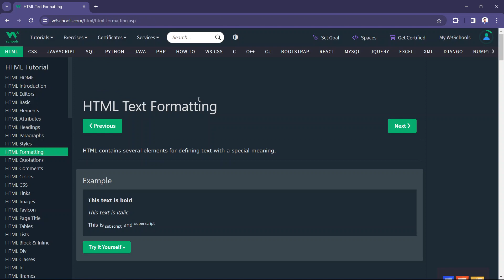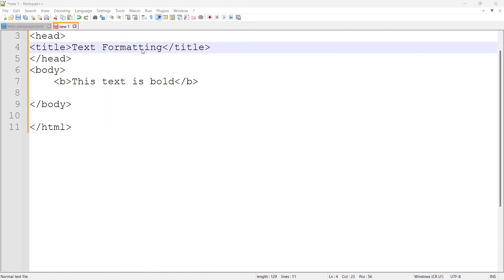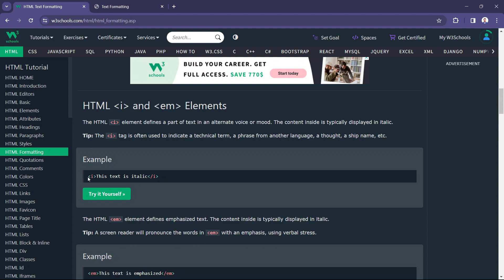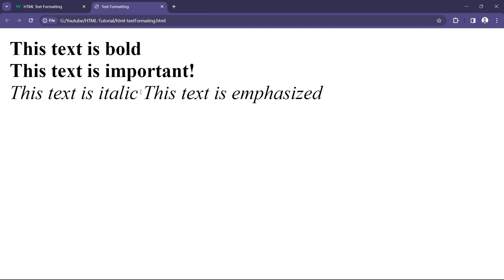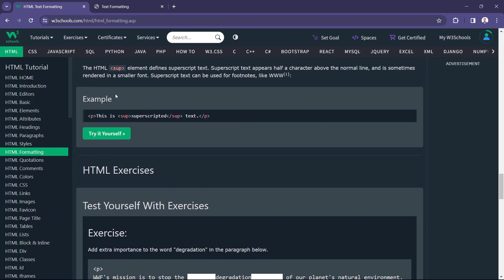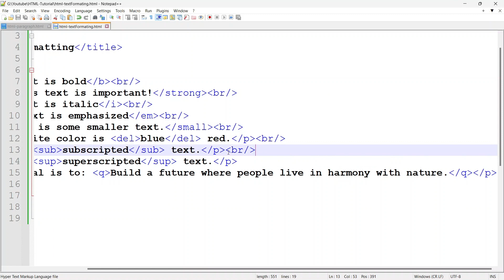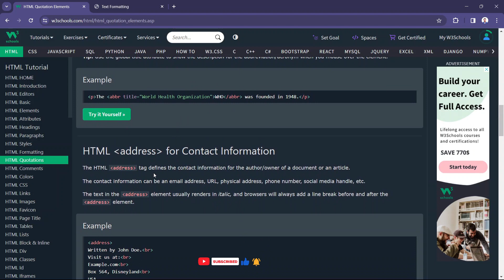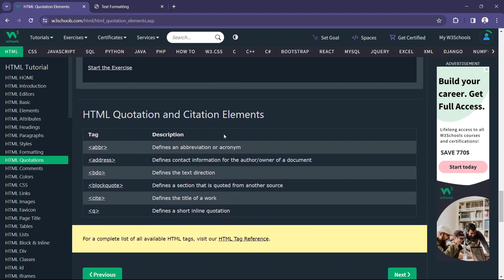HTML Text Formatting & Quotations Tutorial 😊 টেক্সট ফরম্যাটিং ও কোটেশনের প্রয়োজনীয় টিপস - Part 08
🚀 Welcome to Part 08 of our comprehensive HTML tutorial series! In this installment, we dive deep into HTML text formatting and quotations, uncovering essential tips and tricks to enhance your web design skills.

📌 Key Topics Covered:

Understanding HTML text formatting tags
Mastering quotation markup for effective content presentation

📖 Timestamps:
0:00 - Introduction
0:16 - Exploring HTML text formatting
0:58 - Bold & Strong Tags
3:07 - Italic & Emphasized Tags
4:15 - Small & Delete Tags
5:22 - Subscript & Superscript Tags
6:33 - Quotation & Citation
7:08 - Short Quotation
7:41 - Abbreviation & Address
9:06 - Work Title
10:01 - Recap & Next Steps

Whether you're a beginner in web development or looking to refine your HTML skills, this tutorial is tailored for you. Follow along, and elevate your website's visual appeal!

✨ Participate in the conversation!
Share your thoughts, ask questions, and connect with the community in the comments below. Your feedback is invaluable!